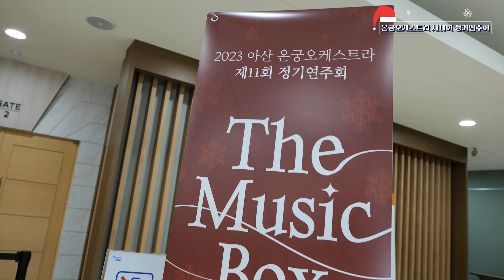[2023 아산 온궁오케스트라] 제11회 정기연주회 'The Music Box'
본 영상은 2023 아산 온궁오케스트라 제11회 정기연주회 현장 스케치 영상입니다.
온궁오케스트라는 음악을 통해 단원의 건강한 성장과 사회 변화를 힘쓰며 나눔과 상생의 따뜻한 발걸음으로 나아갈 것입니다. 많은 관심과 응원 부탁드립니다 :-)